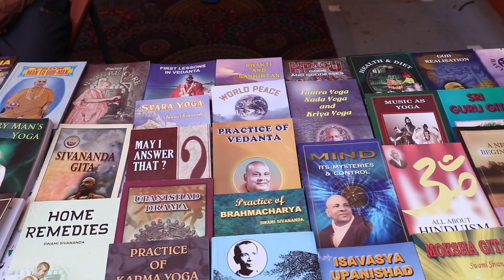Sankirtan by Pujya Swami Dharamnisthananda ji 16.09.2023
3 days Spiritual Program on the Occasion of Celebration of 60th Swami Sivanada Satsang Bhawan, Organized by Swami Sivananda Cultural Association Amar Colony, Lajpat Nagar- IV, New Delhi-110024.